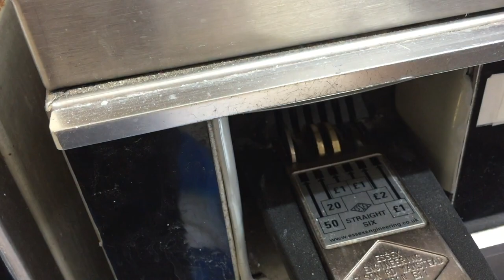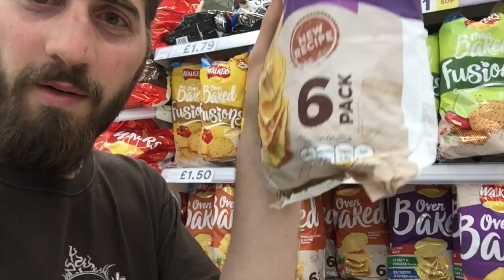VLOG#11 Skipping a BritStop and visiting Scarborough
We skipped a BritStop and drove to Scarborough. Very nice place at sea front.